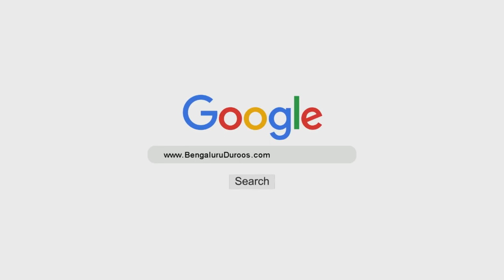Da'wat Ke Maidaan Mein Ilmi Tayyaari Kaise Ho? | Shaykh Abdul Haseeb Madani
Topic: Da'wat Ke Maidaan Mein Tayyaari Kaise Ho?

٠٠٠٠٠٠٠٠٠٠٠٠٠٠٠٠٠٠٠٠٠٠٠٠٠٠٠٠٠٠٠٠٠٠٠٠٠٠٠٠